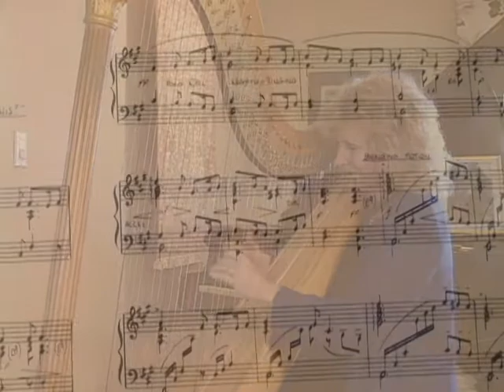Joyce Buekers Solo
Joyce is Founder and Executive Director of The Harp Foundation  -- a Phoenix, Arizona, non-profit organization dedicated to "Transforming Lives and Healing Hearts"  through therapeutic  music in a variety of settings.